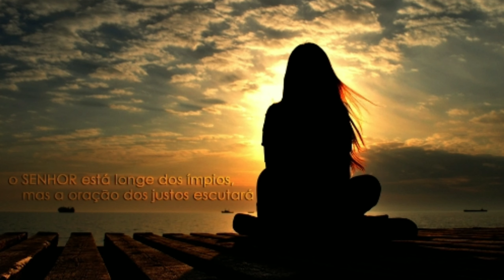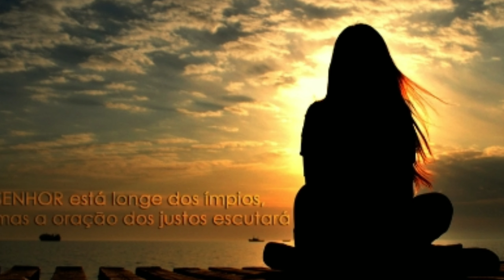ORAÇÃO DA MADRUGADA. CLAMA A MIM, RESPONDER TE EI ... GEREMIAS 33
bom dia a todos na gloriosa paz do Senhor Jesus Cristo. Boa semana abençoada pra vcs.